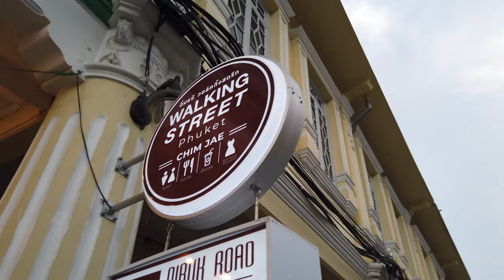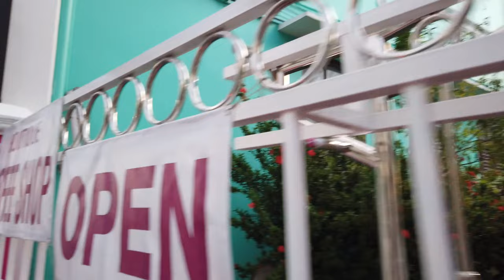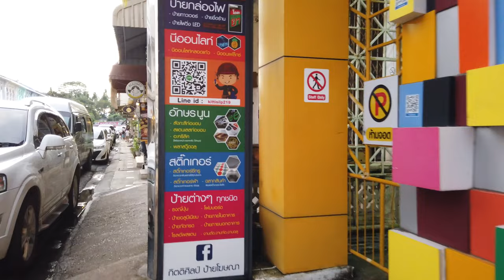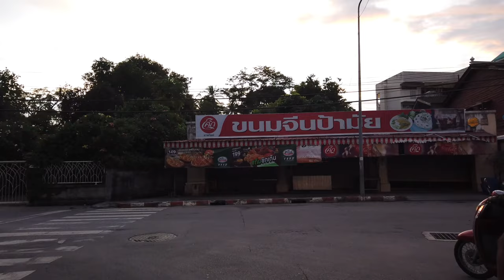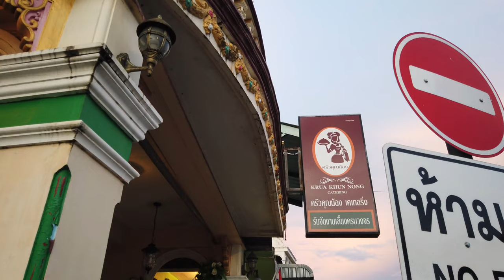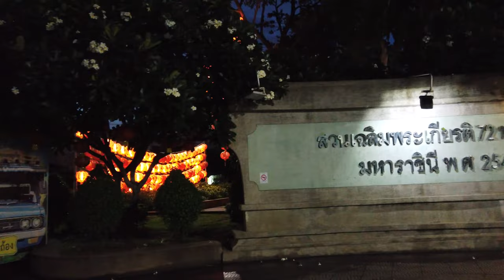プーケットタウンを歩く 🇹🇭 (話さずに) タイ - 4K60fps UHD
プーケット県（プーケットけん、タイ語: จังหวัดภูเก็ต ）は、タイ王国・南部に設置されている県（チャンワット）の1つである。

プーケット県は、タイ国内で唯一 大陸ではなく島に設置された県である。したがって隣接する県は存在しないものの、1967年にサラシン橋が完成したため、パンガー県とは橋でつながっている。なお、プーケット県が設置されたのは1933年である。プーケット県は、その風光明媚さから1980年代以降世界的な観光地となっており、世界各国から年間を通じ多くの観光客を集めている。

プーケット県が設置されているプーケット島は、美しいことで知られるアンダマン海に接しており、ビーチ、ダイビング、クルージングなどの観光資源に恵まれている。プーケット最大のパトンビーチを初め、美しいビーチに富み、タイ最大の国際観光地として発展してきた。

タイを歩く
プーケット観光
プーケット旅行
タイ観光
タイ旅行
タイ 日本
タイ4k
プーケット4k
4kビデオ
8k動画
タイを発見